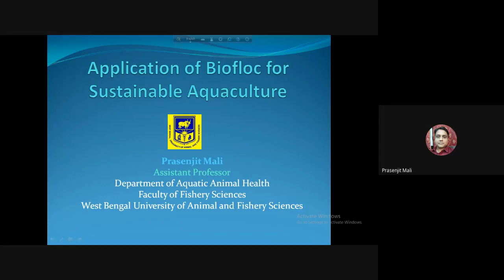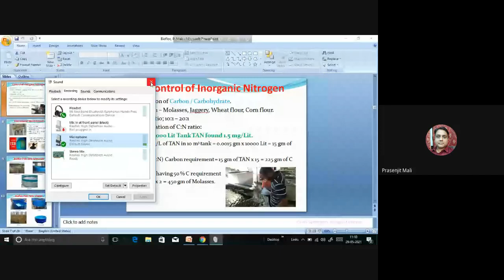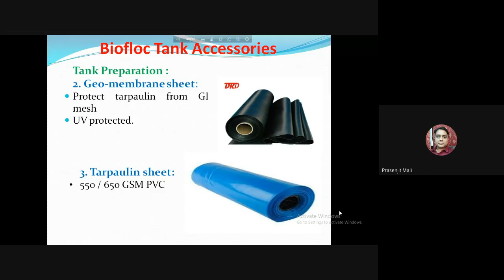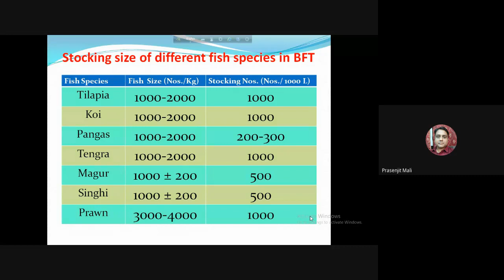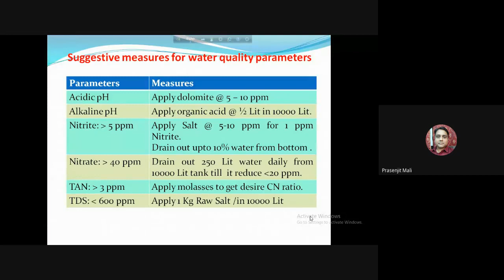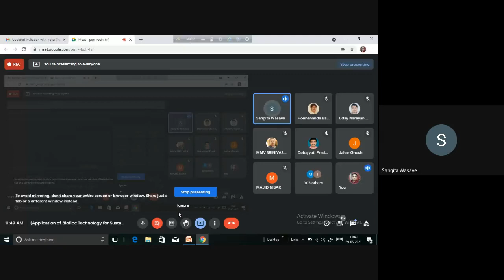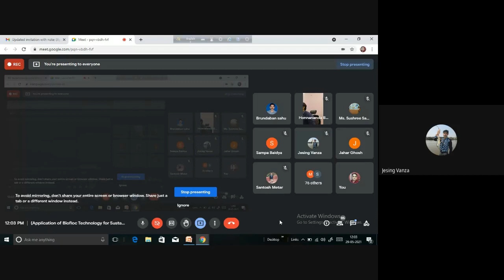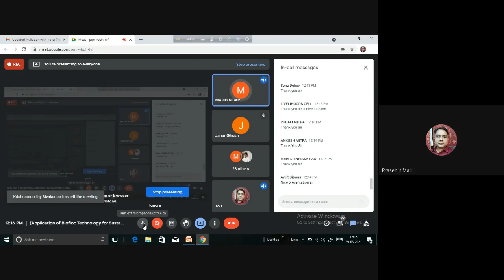Application of Biofloc Technology for Sustainable Aquaculture 2021 05 28 at 22 27 GMT 7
Description:(Application of Biofloc Technology for Sustainable Aquaculture)
Mr. Prasenjit Mali,
Assistant Professor,
Department of Aquatic Animal Health, Faculty of Fishery Sciences,
West Bengal University of Animal and Fishery Sciences, Kolkata